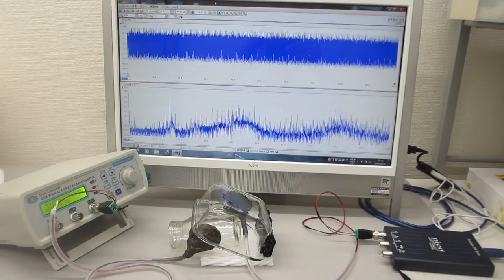超音波システム（音圧測定解析、発振制御）